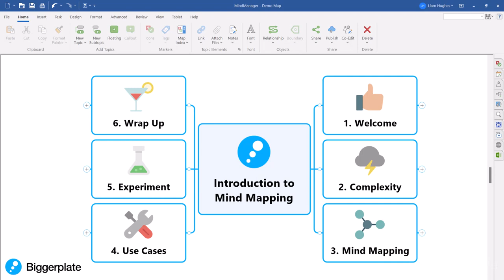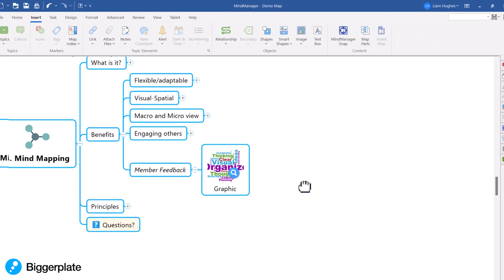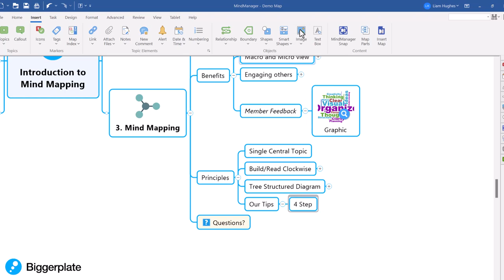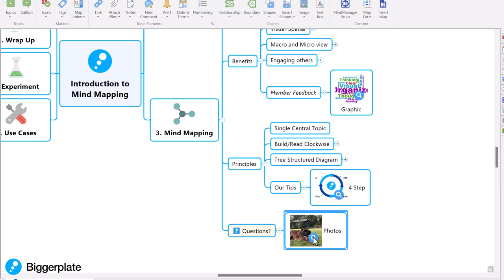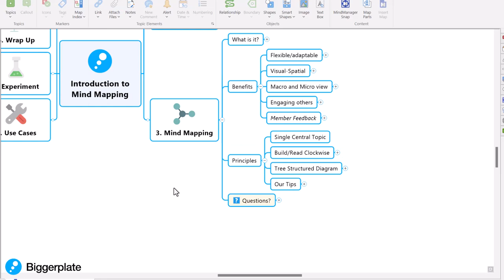Converting Images to Thumbnails in MindManager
Using the "convert to thumbnail" feature in @MindManager can help you include multiple images and graphics in your mind maps, without having them dominate or distract too much! This video shows you how to use this helpful but hidden little feature!

Find this free video helpful? Why not buy us a coffee!